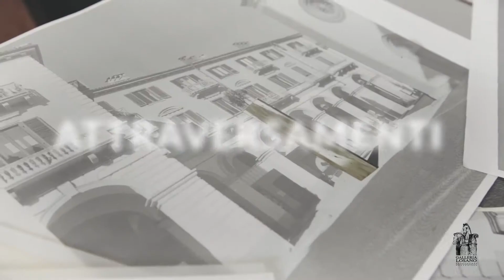SCULTURA DIFFUSA | Biennale Scultura Pinerolo 2019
La Città di Pinerolo con Galleria Losano Associazione Arte e Cultura e Studio C&C presentano "Scultura Diffusa" la prima Biennale di Scultura della Città di Pinerolo, dal 6 settembre 2019 al 6 gennaio 2020!

Il paesaggio urbano e il paesaggio naturale dialogano incrociando piazze e viali con giardini e alberi, ma possono arricchire questo dialogo attraverso l'arte, che unisce spazio reale e spazio immaginario, ambiente pubblico ed emozione collettiva. 🙂

Con il contributo e il patrocinio di Città di Pinerolo, FONDAZIONE CRT e Regione Piemonte.
Con il sostegno di Cave F.lli Beltramo e Impresa Cagnola.
In collaborazione con: Turismo Torino e Provincia, Made in Pinerolo, En Plein Air Arte Contemporanea, L'Eco del Chisone e Radio Beckwith Evangelica